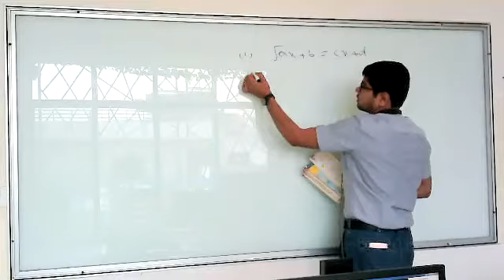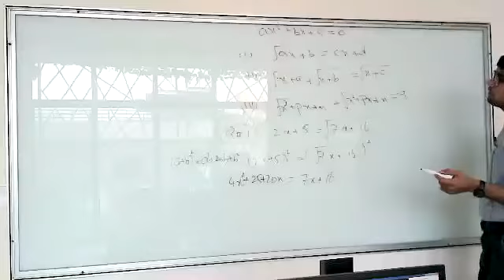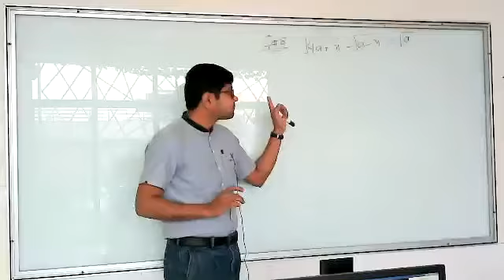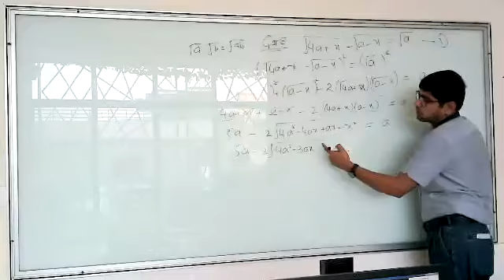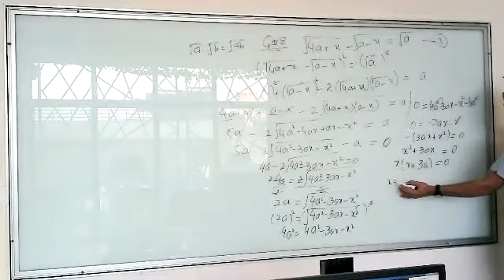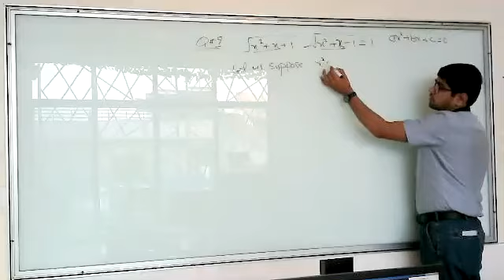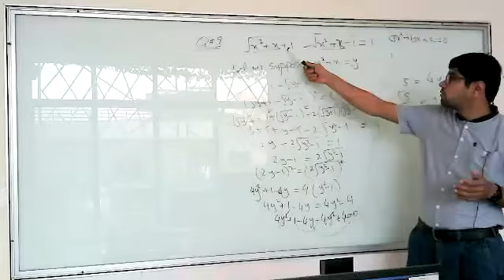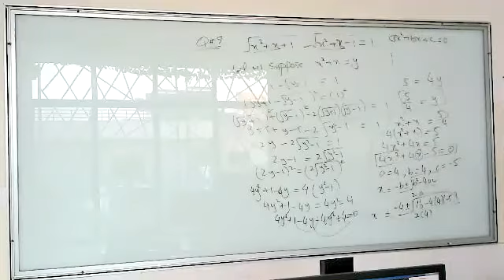Maths 10th 19-3-21